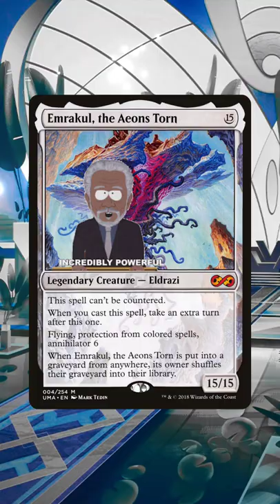Why is Emrakul Banned in Commander? | Magic: the Gathering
In this video of Jake and Joel are Magic, Joel gives us a quick breakdown of why Emrakul, the Aeons torn - a fifteen mana colorless creature - is banned in the format! Thank you for checking out this short! As always, thank you for spending time with us!